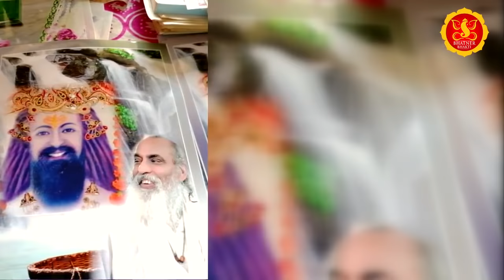गुरु जी तेरे चरणों में - सारे तीरथ धाम || गायक कुसुम चौहान || भटनेर म्यूजिक प्रेजेंट्स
Singer: Kusum Chauhan
Artist: Kusum Chauhan
Music Director:  Brahmpal Nagar
Writer               :  Brahmpal Nagar
Makeup: Bijendr Bhati
Dop: Vinod Bhati
Video Director: Manoj Baisla Kushlipur palwal
Recording Studio: Patel Studio Greater Noida (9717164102)
Show Place Name:
SPECIAL THANKS-